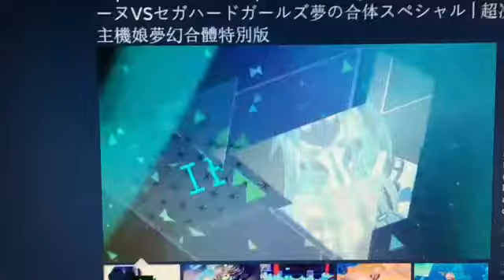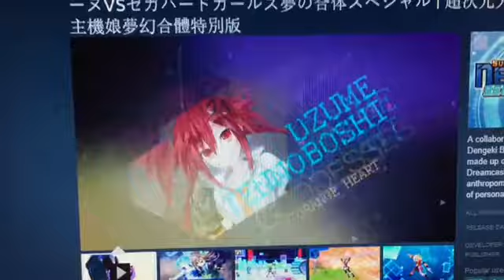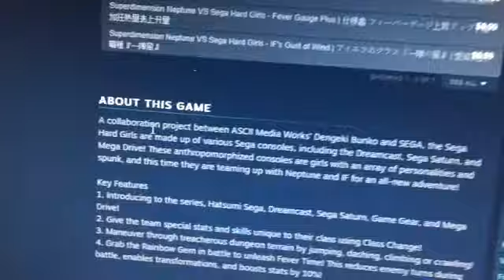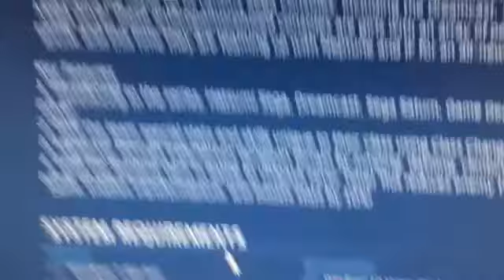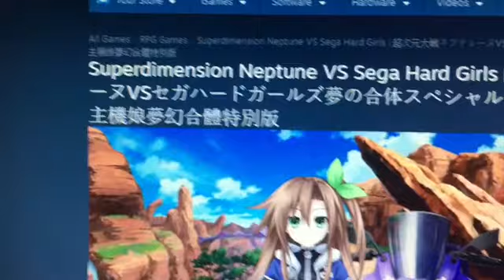The Sega Hard Girls?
I stumbled upon this strange Steam store page, and decided to check it out. And found maybe the most bizarre thing known to the gaming franchise.